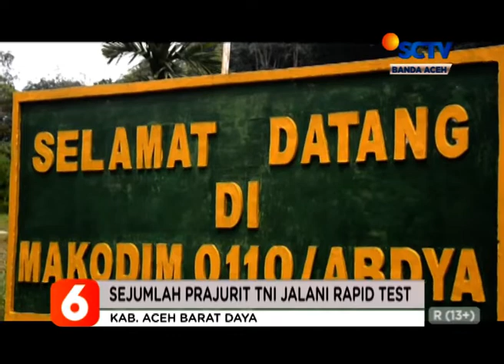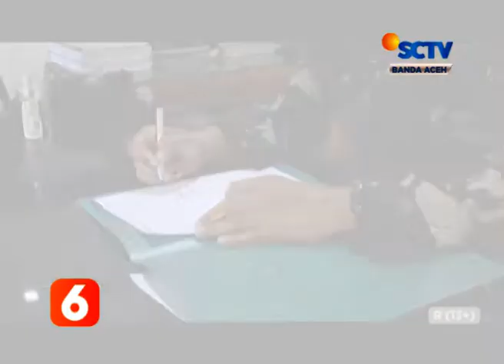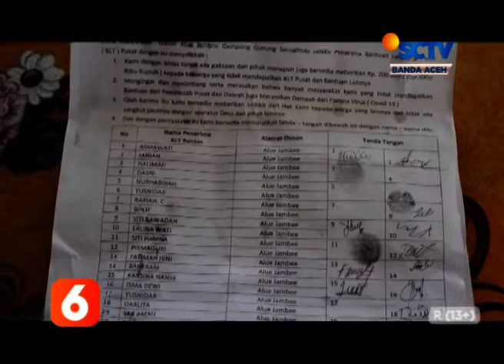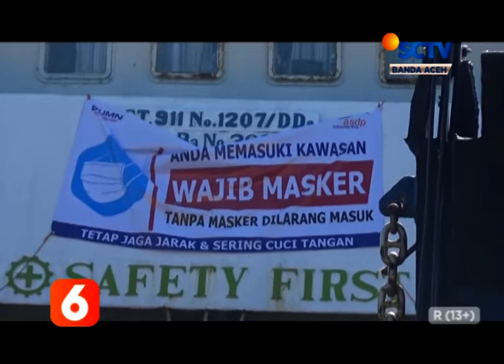BERIITA ACEH 10 JUNI 2020